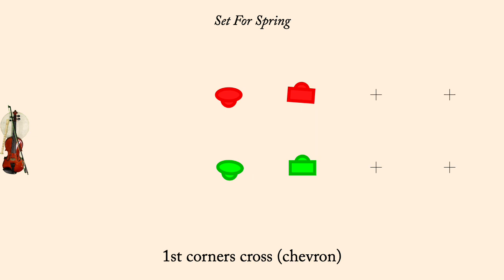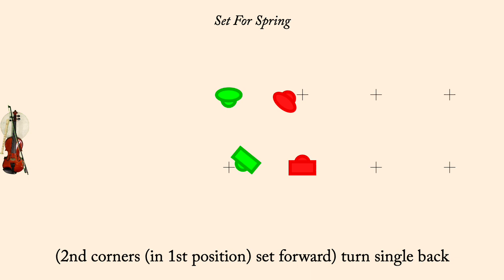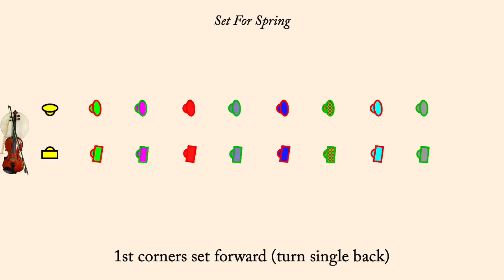Set for Spring (Music by Odd Sundays)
Set for Spring is an English Country Dance written by Joseph Pimental in 2015. An proper duple minor dance. (A "USA" dance)

This was on the program of the Santa Barbara Winter Dreams Ball, 16 Feb 2019.

The tune was composed by Dave Wiesler. It was performed here by the Odd Sundays Garage Band—Judy Linsenberg, Shira Kammen and Patti Cobb.